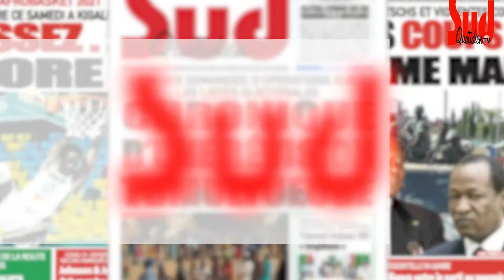«Lève toi et va travailler», Mamadou Lamine Dia, étudiant peintre-décorateur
Âgé de 23 ans, avec un BAC S2 en poche, Mamadou Lamine Dia, peintre-décorateur, s’est résolu à suspendre ses études à l’Université Assane Seck de Ziguinchor pour exercer son métier de peintre-décorateur, à cause de difficultés financières. Un métier pourtant pas appris.